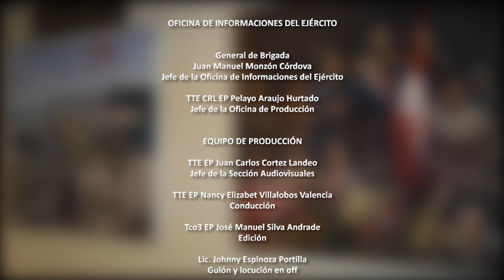Micro informativo | Ejército Noticias | Edición 29-01-2022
EjércitoNoticias 🎬🇵🇪 | Nueva edición del micro informativo semanal con información relevante y variada del quehacer institucional.
📣HOY EN ESTA EDICIÓN:
▶️ Rápida respuesta del Ejército del Perú frente a emergencia ecológica suscitada en mar de Ventanilla.
▶️ Reconocimiento de los nuevos Comandantes Generales de la Tercera División de Ejército y Quinta División de Ejército.
▶️ Compañía de Ingeniería Perú habilita terreno para hospital y aeródromo en la República Centroafricana.